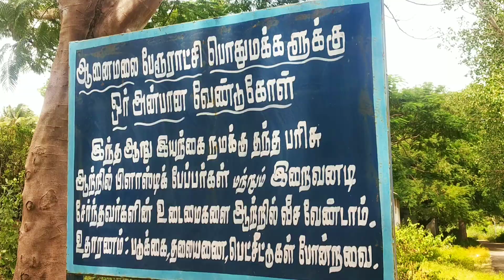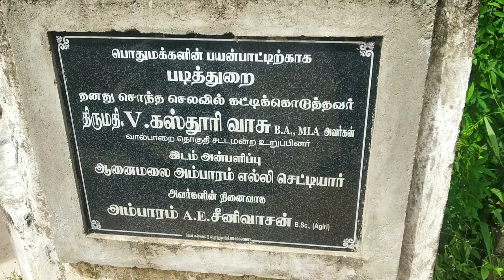Anaimalai River Part1(Pollachi)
Hi Guys, this video is about Anaimalai River Pollachi.
Title           : Yugesh Vlogs
Location   : Anaimalai River
                      (Po🌴🌴achi)
Edited by  : Yugesh
Dop           : Sutharsan &
                     Yugesh
Voice        : Yugesh